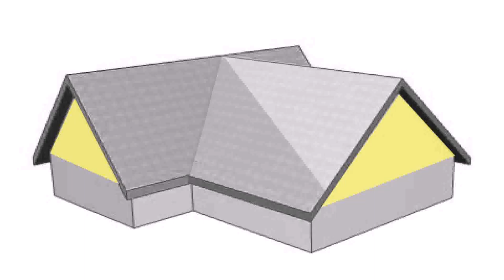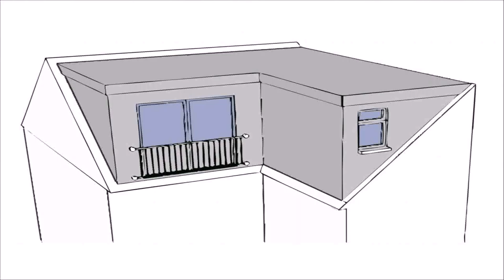Loft Conversion Roof Type (see description)